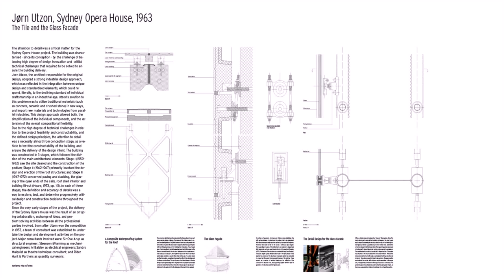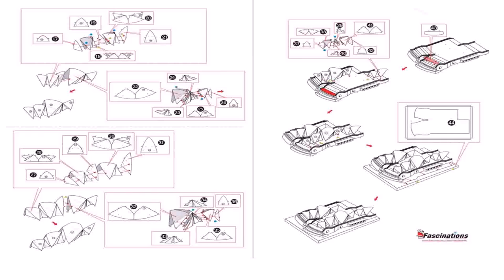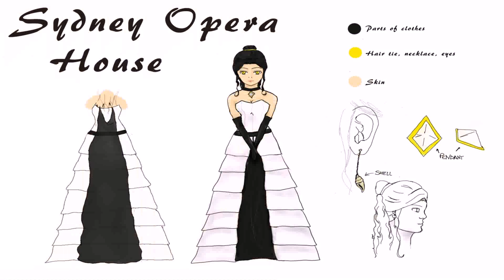Sydney Opera House Structure Details (see description)